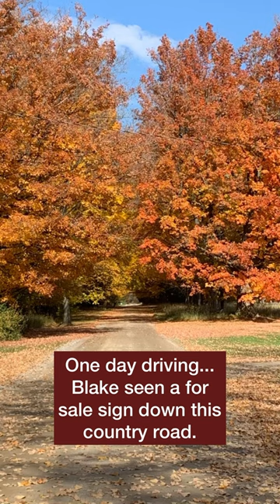From living in an RV to building a farm, to fighting illness next up a horse ministry. What a ride🤠